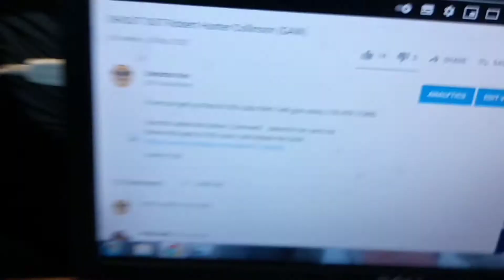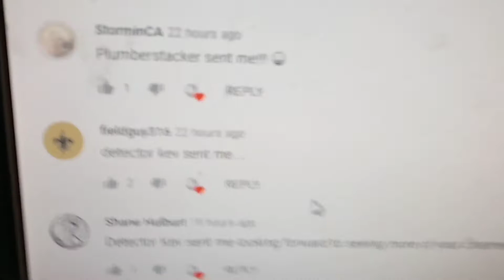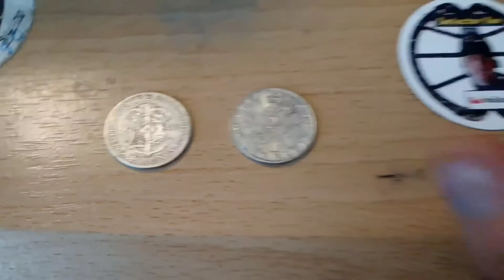SILVER GAW AS PROMISED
So here it is as promised. With your help Robert hunter Collinson has surpassed 500 subscribers and I promised you a double silver GAW.
Use the link below and even if you are already subbed please comment
detector kev sent me
I will use those words in a random comment picker to choose a winner of these silver coins you also get a key chain and channel sticker.